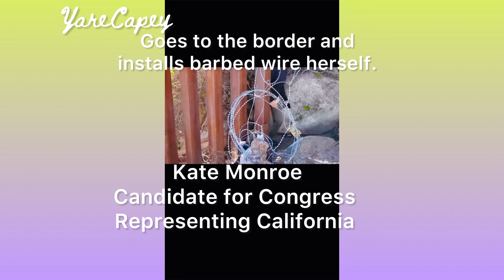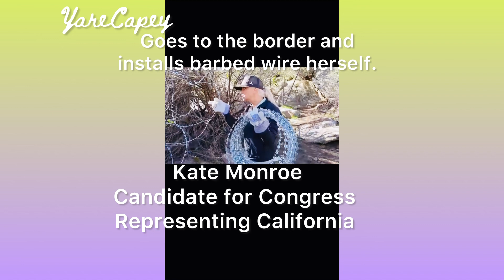Meet the California candidate for Congress who installed barbed wire at the border